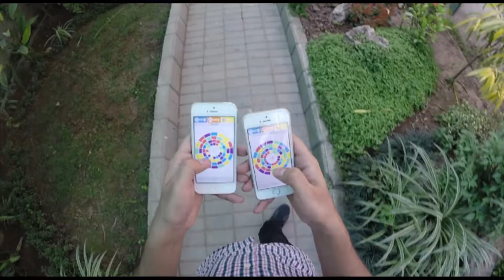Spin It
Ever got bored while on the toilet. Here is the best time pass to distract you from that awful stinky pile of poop. Match as many colors as possible in a 60 seconds by rotating the color wheels. Cannot get any simpler than that. Compete online with Google Play Services. Play it anywhere, anytime. May that be on your wedding, at your sons birthday or even when you are dumping a load. Believe us when we say all high scores are made on the toilet. Not a worry in the world,

Each match you make earn you points. Enable powerups by using those points. Buy time, remove a color, or even increase your multiplier!